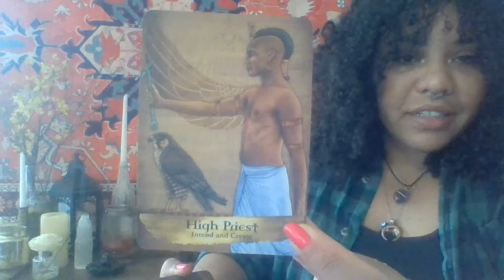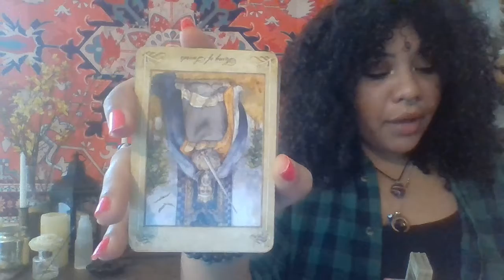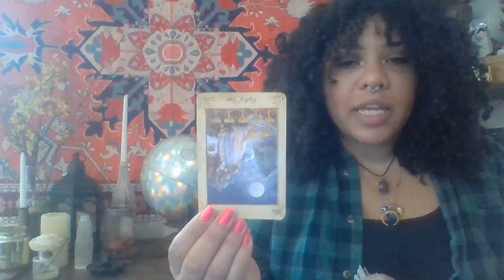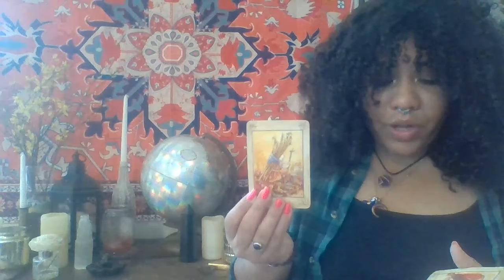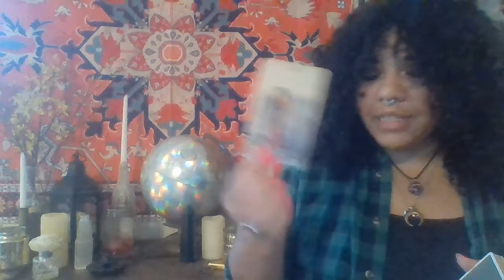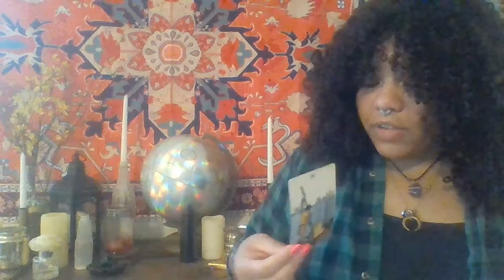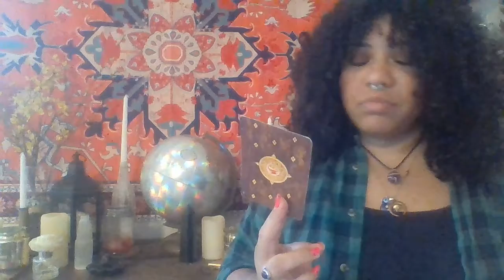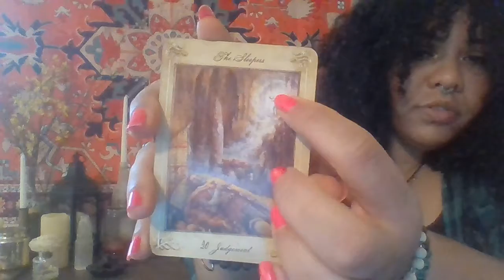A Curse and Angelic Protection. Trying to stop the rise of the Emperor & Empress// Heart chakra pt.1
Hey, Lovelies! So this video got crazy. There are so many players and so much info involved here that I had to do a part 2. So be on the lookout for that tomorrow. This is a continuation of the story from my throat chakra channeled message.
In this message, the DM is finally starting to see all the people and events in his past that lead to his tower moment. There are two main karmics here who are trying to keep this DM/ DF from coming into their power and claiming their role as The Emperor/Empress. however Spirt says see things from a higher perspective Every person here is playing a role in your enlightenment. good luck on your journey! Love and light!

**As always I am incredibly grateful for the beautiful energy exchange on this channel! Enjoy yourself and be careful. **💕🙏

                                        🔮**Decks Used**🔮

The Llewellyn Tarot by Anna-Marie Ferguson